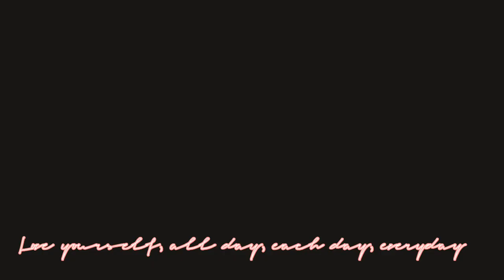Making a Mocha +Announcement |Sound: is Original owner